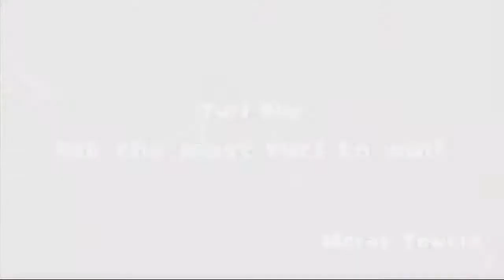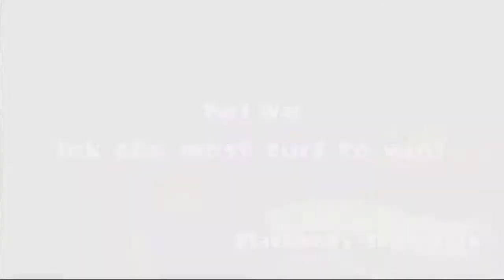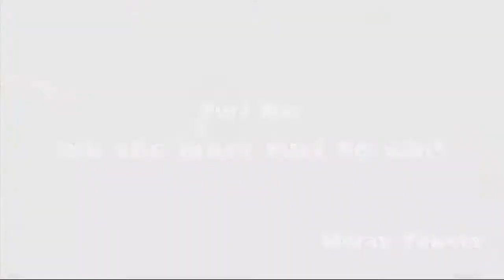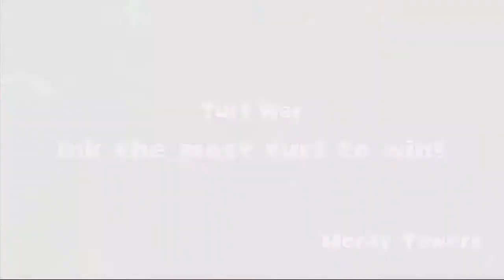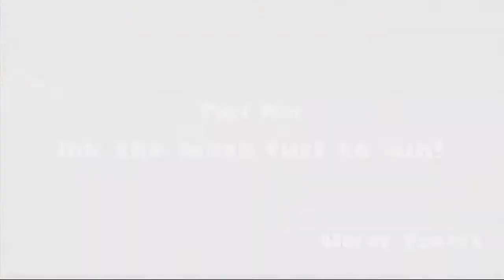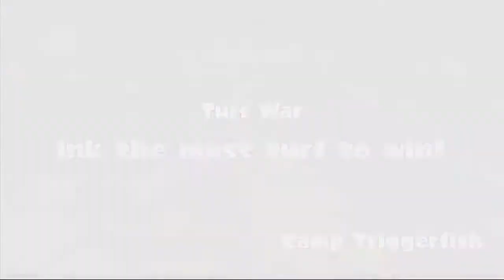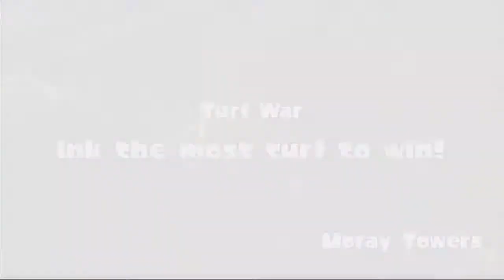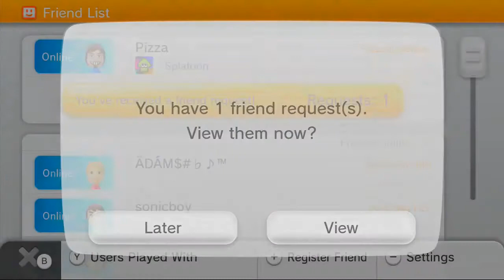Let's Stream: Splatoon (Marshmallows vs Hot Dogs, Part 1)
More like marshmallows vs marshmallows!